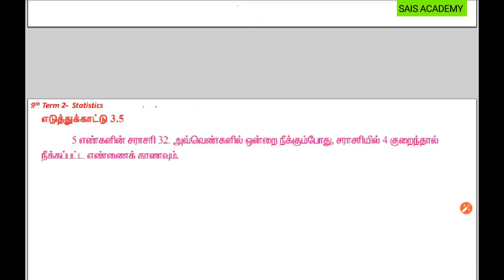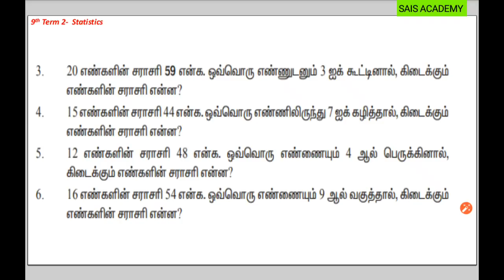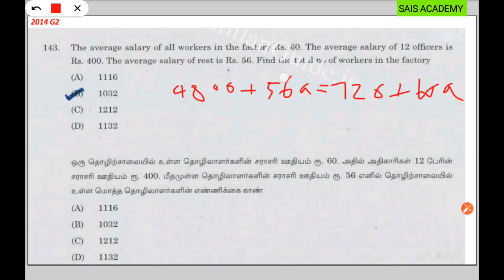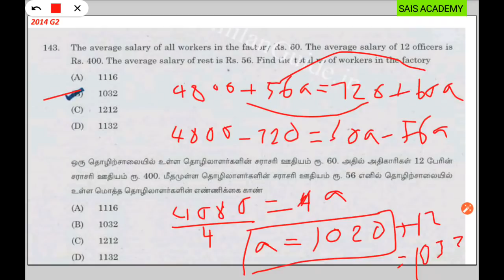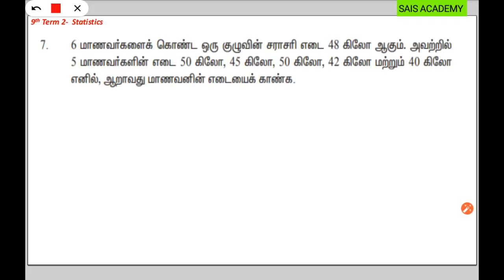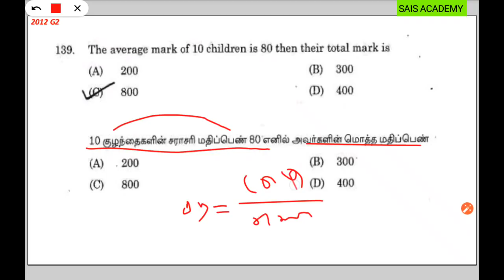SIS DAILY (MATHS) POPCORN - DAY 13 Average